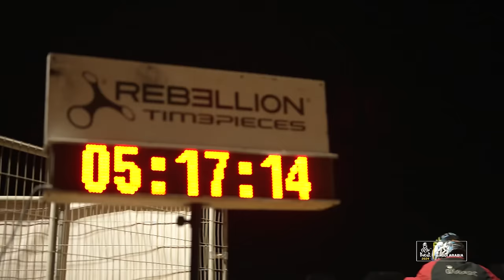Hakel Band - Křivolaký cesty feat. Michal Dvořáček (Oficiální klip)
Ve spolupráci s Nova Action a Nova Sport  jsme vytvořili song pro dakarské závodníky, jejich týmy a také pro všechny fanoušky Rallye Dakar. Křivolaký cesty vydáváme právě ve dni volna Dakaru 2024, tak doufáme, že všem účastníkům dopomůže k nabírání sil do druhé poloviny nejtěžší rallye světa. Hodně štěstí na vašich křivolakých cestách!

Všechny písně k poslechu na Spotify i Apple Music

Hudba:
Hudební produkce: Honza Skorunka, Michal Dvořáček
Mix: Honza Skorunka
Master: Ecson Waldes - Biotech Studio
Text: Petr Harazin
Vyrobeno ve studiu AD-Sound s.r.o.

Videoklip:
Režie: Michal Dvořáček
Produkce: Lukáš Nosek, Michal Dvořáček
Kamera, střih: Jakub Novotný, Jan Macháček
Grip: Lukáš Nosek

Poděkování:
Hakel spol. s.r.o.
TV Nova
Závodníci Rallye Dakar 2024